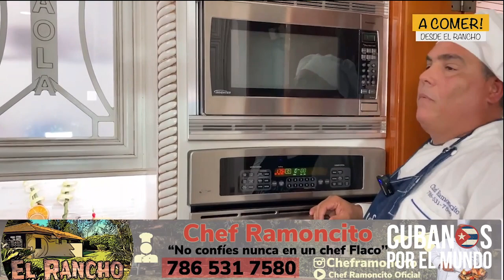Chef Ramoncito nos enseña como preparar un delicioso "Pargo a la Sal"